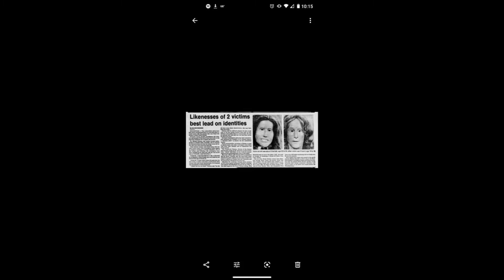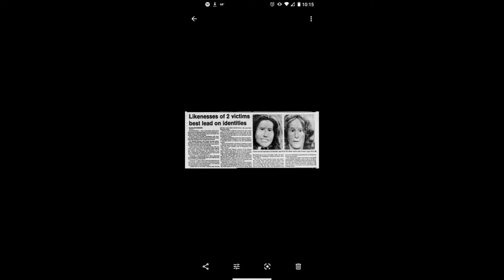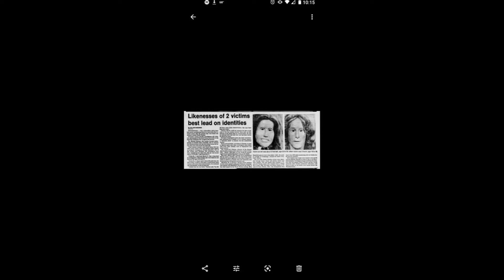Willam (Billy) Mansfield Jr and a few small crimes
Billy Mansfield Jr. was a serial killer who murdered multiple women.

This video also has a beeping sound from when the smoke detector was dying. We apologize for that.